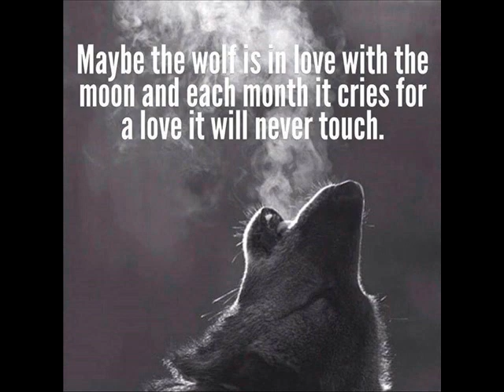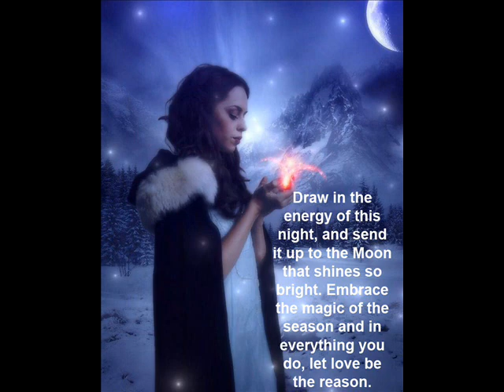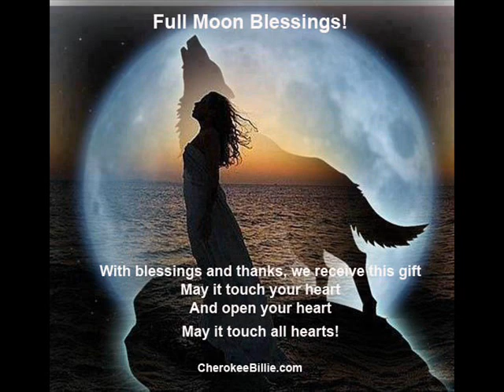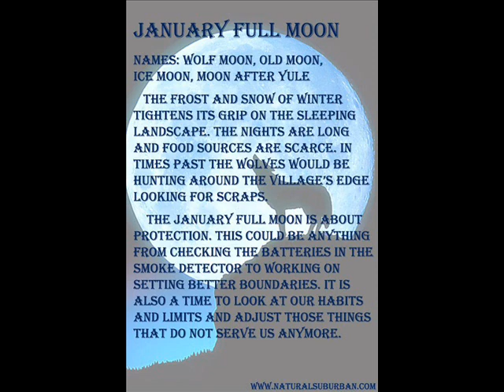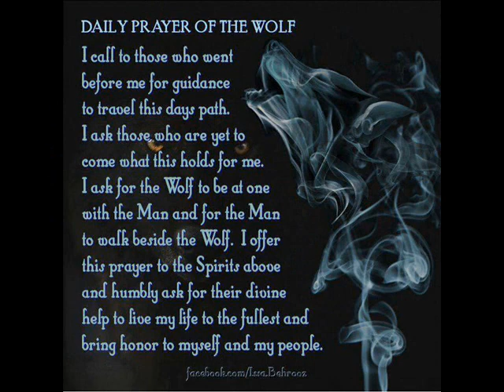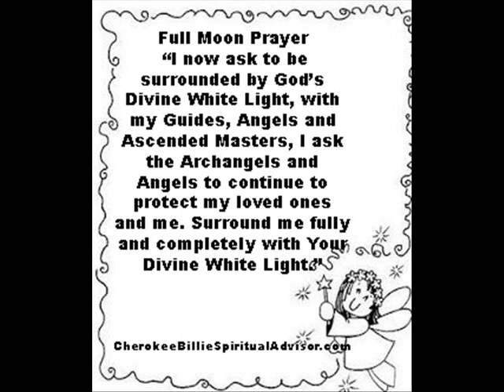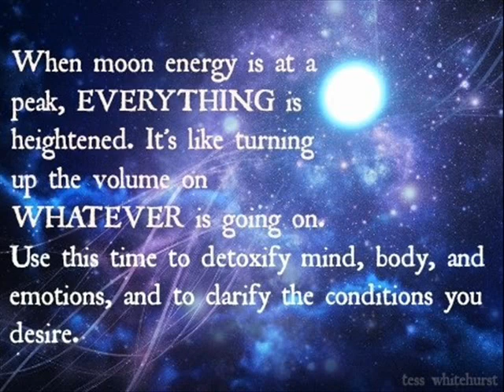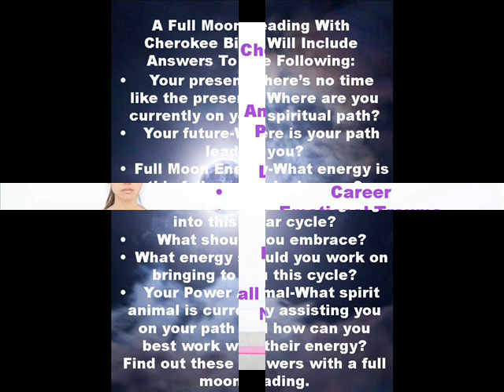Full Wolf Moon January 6, 2023 in Cancer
What a wonderful way to welcome in the New Year with the powerful Wolf Full Moon.  This is definitely one of my favorite Full Moons because I feel like letting go of the energy I’ve held inside and howl –the howl of freedom and release.January 2023 is a power month and sets the stage for what’s to come.